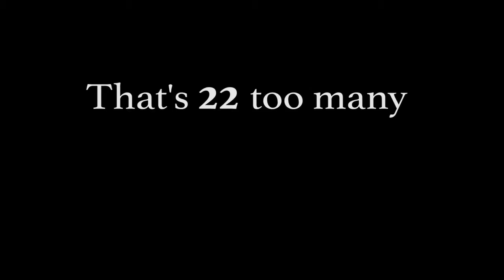Light Up To Live Proudly Supports Patriotic Service Dog Foundation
Light Up To Live provides specially selected dogs and funds to raise and train service dogs for our Veterans. The Patriotic Service Dog Foundation is a non-profit organization that is focused on serving Veterans by raising awareness for their needs and providing service dogs to those who may benefit from long-term mental and physical assistance. This video highlights how joining forces has allowed us to honor Veterans, help Veterans and look towards the future as we help light a path to hope on the road to recovery for our military men and women.

Through working with Tom Tackett, the Executive Director of Patriotic Service Dog Foundation, wounded Veterans have been matched with highly trained and skilled service dogs that allow their new partners to become more independent, self-confident, and comfortable with life outside of the military. Their close-knit community of volunteers and professional trainers work alongside Veterans to develop lasting and meaningful bonds with dogs that provide so much more than just companionship.

Visit our events and donate page to learn how you can be part of helping Light Up To Live continue to support the Patriotic Service Dog Foundation.